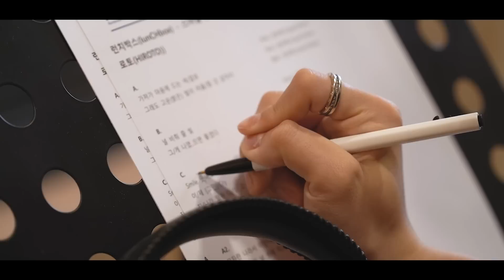[lunCHbox] '스마일 (Smile)' (Feat. HIROTO) Special Live Clip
lunCHbox

런치박스 lunCHbox - 스마일 Smile (Feat. HIROTO) Official Music Video